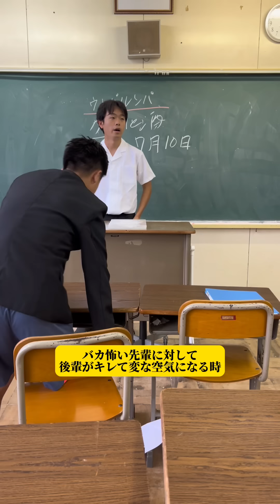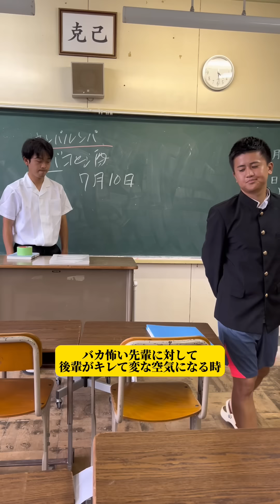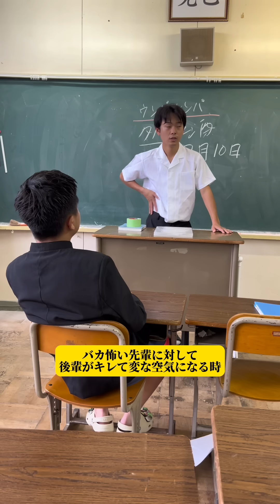【バカ怖い先輩に対して後輩がキレて変な空気になる時】